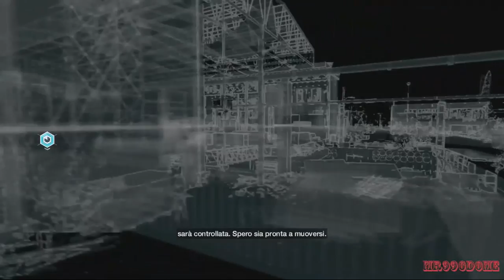Watch Dogs parte 38